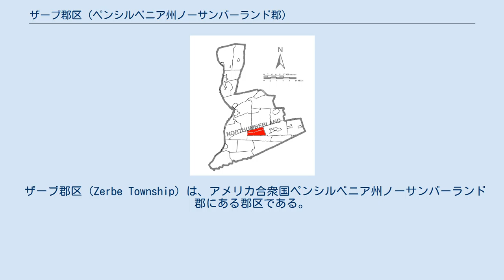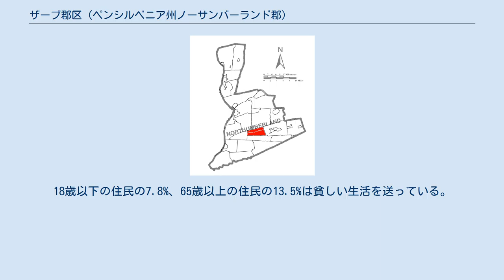ザーブ郡区 (ペンシルベニア州ノーサンバーランド郡)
郡内のザーブ郡区の位置。
 ザーブ郡区（Zerbe Township）は、アメリカ合衆国ペンシルベニア州ノーサンバーランド郡にある郡区である。
2000年現在の人口は2,021人。
 アメリカ国勢調査局によると、ザーブ郡区の総面積は30.0km2で、すべて陸地である。
 2000年の国勢調査によると、ザーブ郡区の人口は2,021人であり、871世帯、561家族が居住している。
946軒の家があり、1平方キロメートルあたり31.5軒の家が建っている。
8.4%は夫のいない女性が世帯主であり、35.5%は独身である。
 ザーブ郡区の人口は、21.2%が18歳未満、18歳以上24歳以下が7.0%、25歳以上44歳以下が27.6%、45歳以上64歳以下が23.8%、65歳以上が20.3%である。
1人あたりの収入は15,780ドルである。
18歳以下の住民の7.8%、65歳以上の住民の13.5%は貧しい生活を送っている。